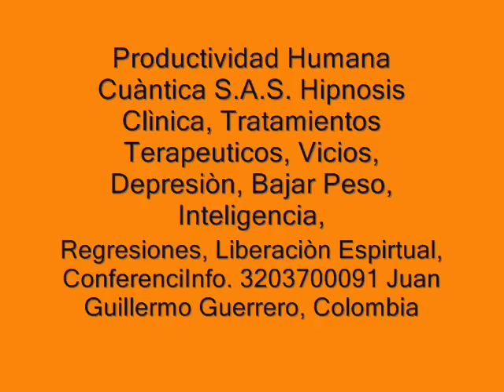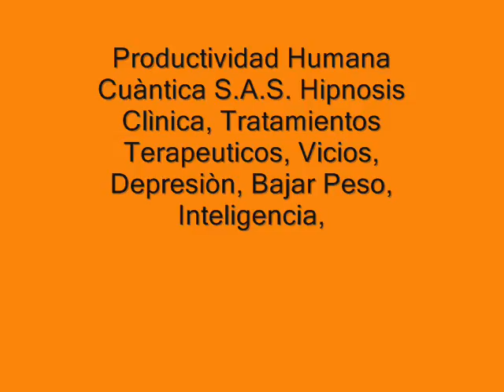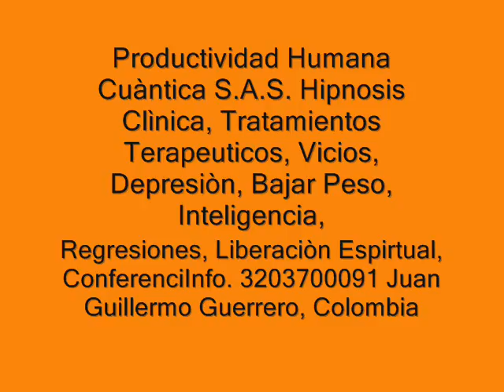Dalai, Cultura General, Curacion Cuantica, Dialogo